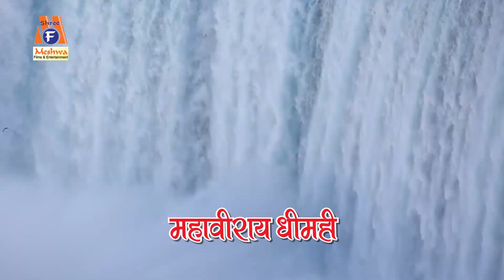Parshuram Mantra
Presenting : Parshuram Mantra | Bhaskar Shukla Vidita Shukla | Hindi Devotional Mantra |

Album Name :Parshuram Mantra
Audio Song : Parshuram Mantra
Singer : Bhaskar Shukla Vidita Shukla
Lyrics : Traditional
Genre : Hindi Devotional Mantra
Temple : Parshuram Chielum - Maharashtra
Deity :  Parshuram
Festival :  Parshuram Jaynti
Label : Meshwa Electronics

परशुराम त्रेता युग (रामायण काल) के एक ब्राह्मण थे। उन्हें विष्णु का छठा अवतार भी कहा जाता है[1]। पौरोणिक वृत्तान्तों के अनुसार उनका जन्म भृगुश्रेष्ठ महर्षि जमदग्नि द्वारा सम्पन्न पुत्रेष्टि यज्ञ से प्रसन्न देवराज इन्द्र के वरदान स्वरूप पत्नी रेणुका के गर्भ से वैशाख शुक्ल तृतीया को हुआ था। वे भगवान विष्णु के आवेशावतार थे। पितामह भृगु द्वारा सम्पन्न नामकरण संस्कार के अनन्तर राम, जमदग्नि का पुत्र होने के कारण जामदग्न्य और शिवजी द्वारा प्रदत्त परशु धारण किये रहने के कारण वे परशुराम कहलाये। आरम्भिक शिक्षा महर्षि विश्वामित्र एवं ऋचीक के आश्रम में प्राप्त होने के साथ ही महर्षि ऋचीक से सारंग नामक दिव्य वैष्णव धनुष और ब्रह्मर्षि कश्यप से विधिवत अविनाशी वैष्णव मन्त्र प्राप्त हुआ। तदनन्तर कैलाश गिरिश्रृंग पर स्थित भगवान शंकर के आश्रम में विद्या प्राप्त कर विशिष्ट दिव्यास्त्र विद्युदभि नामक परशु प्राप्त किया। शिवजी से उन्हें श्रीकृष्ण का त्रैलोक्य विजय कवच, स्तवराज स्तोत्र एवं मन्त्र कल्पतरु भी प्राप्त हुए। चक्रतीर्थ में किये कठिन तप से प्रसन्न हो भगवान विष्णु ने उन्हें त्रेता में रामावतार होने पर तेजोहरण के उपरान्त कल्पान्त पर्यन्त तपस्यारत भूलोक पर रहने का वर दिया।

वे शस्त्रविद्या के महान गुरु थे। उन्होंने भीष्म, द्रोण व कर्ण को शस्त्रविद्या प्रदान की थी। उन्होंने एकादश छन्दयुक्त "शिव पंचत्वारिंशनाम स्तोत्र" भी लिखा। इच्छित फल-प्रदाता परशुराम गायत्री है-"ॐ जामदग्न्याय विद्महे महावीराय धीमहि, तन्नोपरशुराम: प्रचोदयात्।" वे पुरुषों के लिये आजीवन एक पत्नीव्रत के पक्षधर थे। उन्होंने अत्रि की पत्नी अनसूया, अगस्त्य की पत्नी लोपामुद्रा व अपने प्रिय शिष्य अकृतवण के सहयोग से विराट नारी-जागृति-अभियान का संचालन भी किया था। अवशेष कार्यो में कल्कि अवतार होने पर उनका गुरुपद ग्रहण कर उन्हें शस्त्रविद्या प्रदान करना भी बताया गया है।